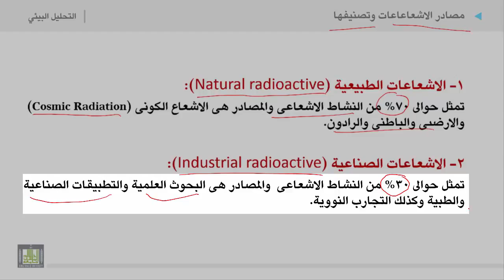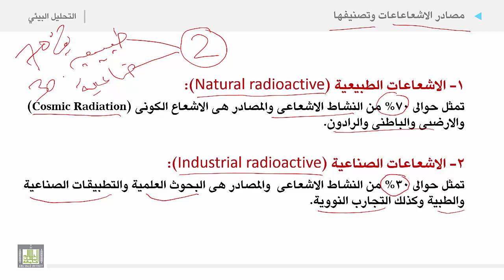التحليل البيئي 2 | الوحدة 10 | مصادر الاشعاعاعات وتصنيفها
الوحدة العاشرة : ملوثات المواد الاشعاعية
مصادر الاشعاعاعات وتصنيفها
1. الاشعاعات الطبيعية
2. الاشعاعات الصناعية